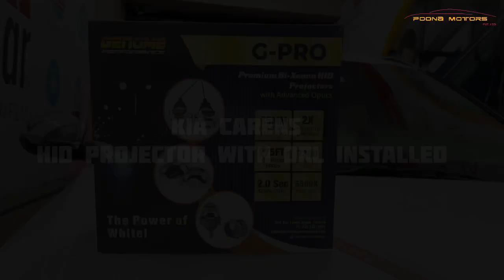KIA CARENS || HID PROJECTOR WITH DRL INSTALLED || POONA MOTORS PVT LTD